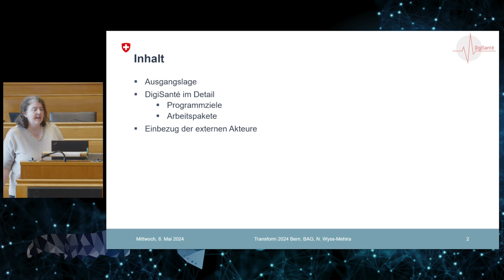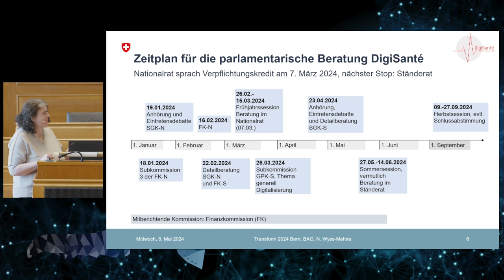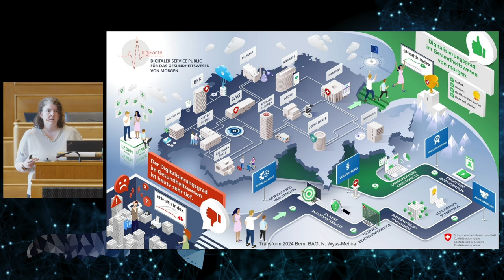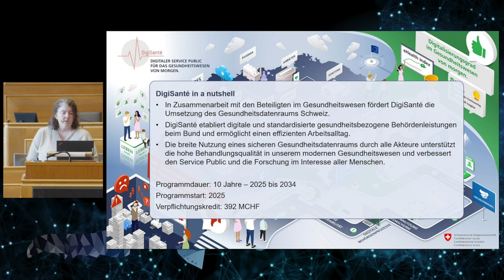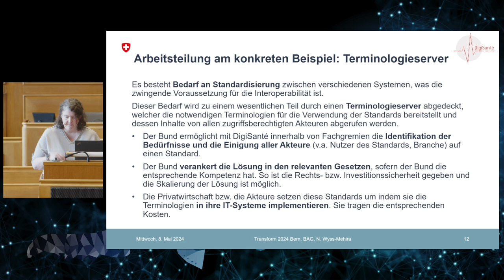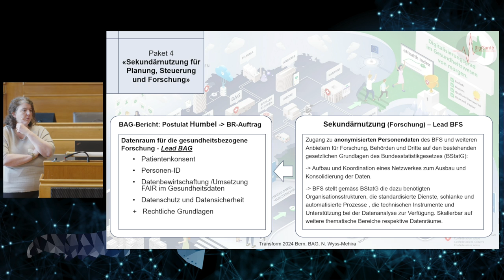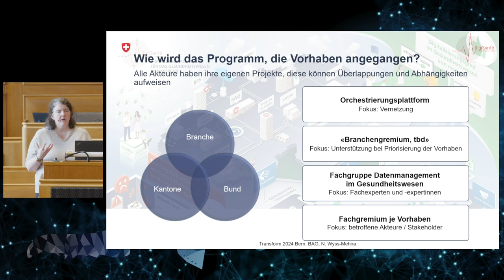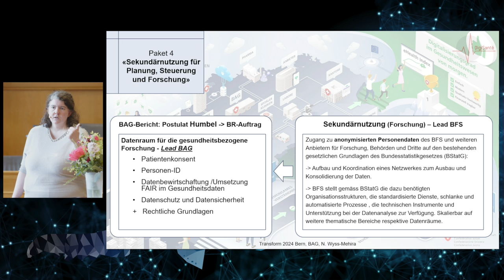TRANSFORM 2024: DigiSanté (Nassima Wyss-Mehira)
DigiSanté: Förderung der digitalen Transformation im Gesundheitswesen Schweiz
Nassima Wyss-Mehira, Vizedirektorin Bundesamt für Gesundheit

Wir haben eines der besten Gesundheitssysteme der Welt, aber beim Vergleich des Digitalisierungsgrades fallen wir im internationalen Vergleich ab. DigiSanté will dieses Optimierungspotential angehen und gemeinsam mit den Akteuren die digitale Transformation im Gesundheitswesen der Schweiz fördern.